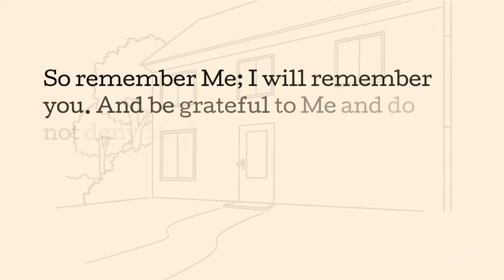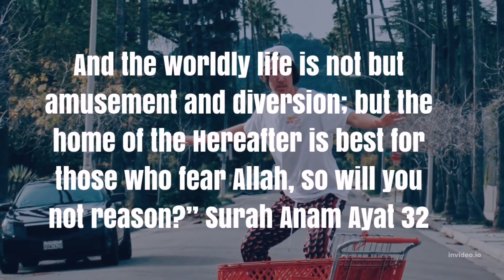Allah Almighty Said! Allah Muhammad SAW Heaven Allah_O_Akbar.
There are some Qoutes of Islam in This video which guide us to Jannah. Alhamdulilah